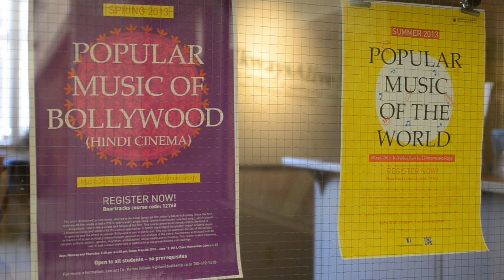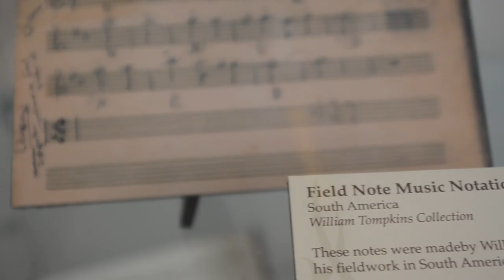Research Spotlight: Canadian Centre for Ethnomusicology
U of A student Alex Migdal takes us on a tour of the Canadian Centre for Ethnomusicology and chats with its director, Regula Qureshi.